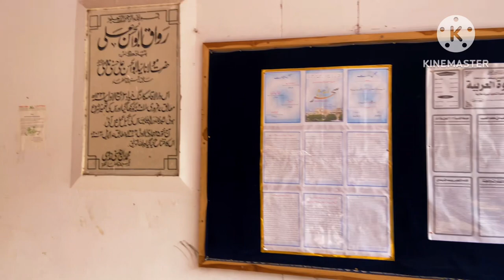DARUL ULOOM NADWATUL ULAMA HOSTELS (PART 2).دار الاقامہ دار العلوم ندوةالعلماء. قسط (۲)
Darul uloom nadwatul ulama
nadawa madarsa
lucknow madarsa
Nadwa Hostels
Hostel’s nadwatul ulama

nadwa hostel video link

Nadwatul ulama video link

Rifa e aam video link

Bhool bulaiya video link

This background music copyed from